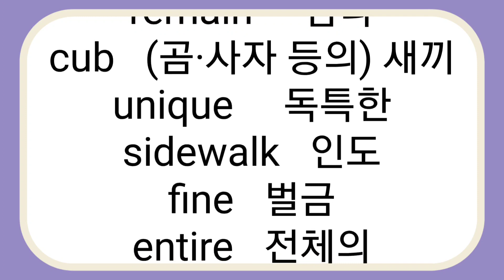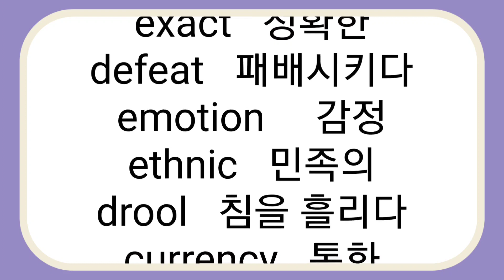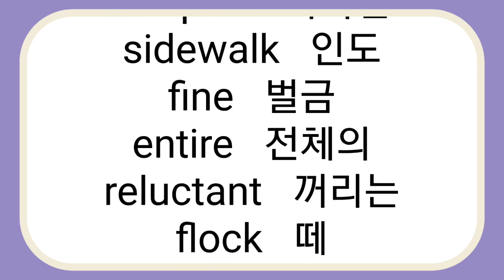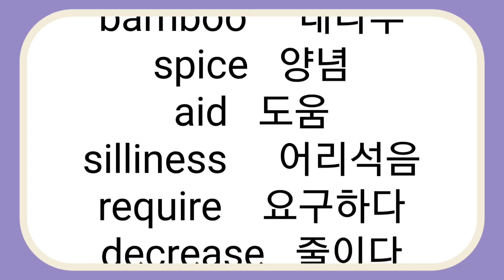고등필수영단어,교과서필수영단어,매일반복 10,000단어 도전하기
꾸준히 틀어놓고 매일 반복해 주세요, 듣기만해도 도움이 되지만 입으로 소리내여 표현하면 효과가 배가됩니다, 외워집니다,반듯이 알아야 할 고등필수 영단어 ,영어단어, 찐쮸영어, 영어단어장,영어단어 읽는법, 영어단어 듣기, 영어단어 듣고 따라하기, 고급영어단어, 고급영어단어 연속듣기, 고급영어단어 외우기, 단어쉽게외우기, 고급영어단어 읽는법, 고급영어 단어장, 고급영어단어20, 고등필수영단어, 고등필수 영어단어, 고등영어단어,vocabulary,고등어휘, 고급어휘,기본어휘, 중등고급영단어, 중학고급영단어, 수능필수영단어, 교과서필수영단어,중급영단어, 기초영단어, voca,